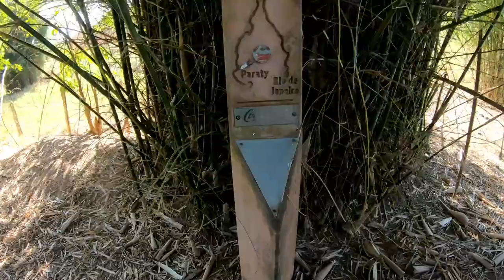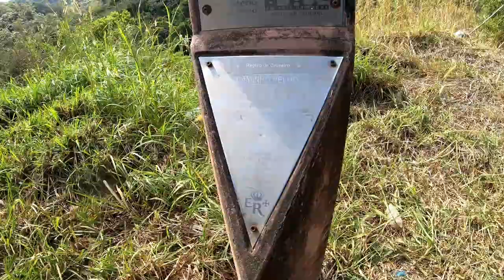Estrada Real 05: Subida da Garganta do Embaú - 100% trilha